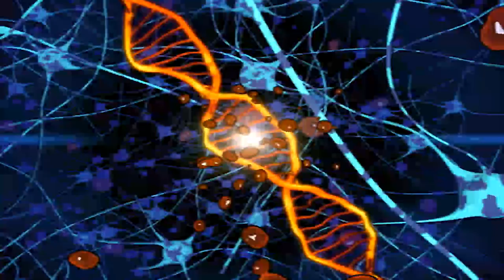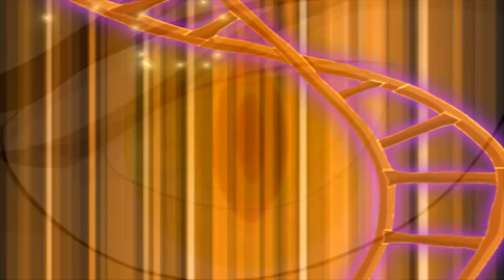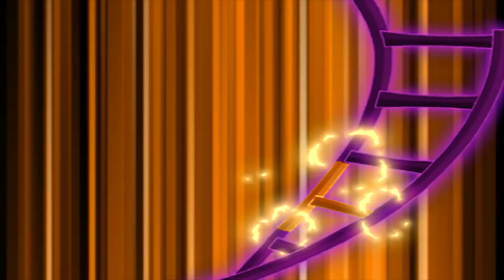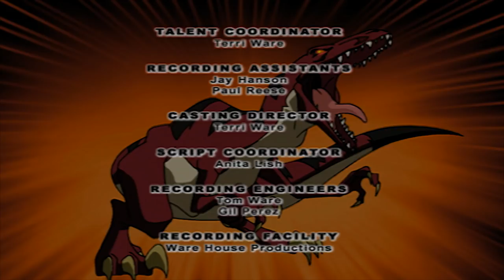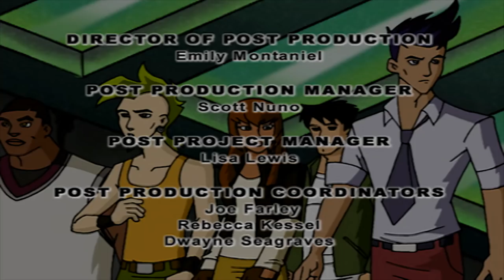Dino Squad - Headline Nuisance | HD | Full Episode | Dinosaur Cartoon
Dino Squad - Headline Nuisance | HD | Full Episode